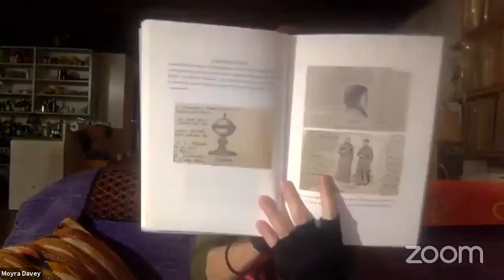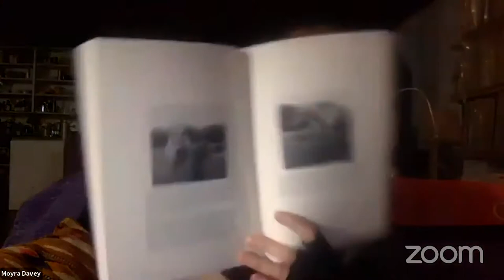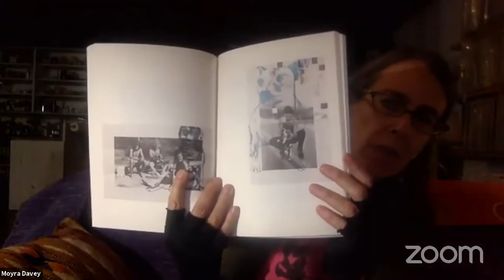I Confess by Moyra Davey — with Dancing Foxes Press, Pradeep Dalal, Cason Sharp, and Dalie Giroux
Launch of Moyra Davey's publication I Confess, published by Dancing Foxes Press. The event will feature a discussion between Moyra Davey, Pradeep Dalal, Cason Sharpe, and Dalie Giroux.

Over the last forty years, Moyra Davey’s work in photography, film, and text presents a wide-ranging model of engagement with the world: reflections on producing and consuming, on writing and reading, and on novelty and obsolescence. Based on Davey’s eponymous 2019 film of the same title, I Confess triangulates the lives and work of three writers: the American novelist and essayist James Baldwin, the Québécois revolutionary Pierre Vallières, and Ottawa-based political philosopher Dalie Giroux. With Baldwin’s 1962 novel Another Country as its point of departure, the narrative arrives at the work of each figure in succession, threading themes of race and poverty, language, and nationalism into Davey’s personal chronicle of the 1960s and 1970s — a turbulent period of Québécois history marked by separatism and violence, unresolved to this day.

The book I Confess has been published on the occasion of the exhibition The Faithful/Le fervents, curated by Andrea Kunard at the National Gallery of Canada, Ottawa.

Pradeep Dalal is Mumbai-born artist and writer based in New York. His work has been shown at Sala Diaz, San Antonio; Elizabeth Foundation Project Space, New York; Callicoon Fine Arts, New York; and Murray Guy, New York. His photographs have been included in publications such as Blind Spot, Cabinet, Grey Room, and Rethinking Marxism. His artist book Bhopal, MP (2017) was excerpted in Chandigarh Is in India and his essay “A Bifocal Frame of Reference” was published in Western Artists and India.

Dalie Giroux teaches political theory at the University of Ottawa since 2003. Her open research program explores the many ways in which space, language, and power interact in contemporary America. She has recently published Le Québec brûle en enfer: Essais politiques (2017); La généalogie du déracinement: Enquête sur l'habitation postcoloniale (2019), and Parler en Amérique: Oralité, colonialisme, territoire (2019, Spirale-Eva-Le-Grand 2018–2019 Award). She is editor of the Terrain vagues series at Presses de l’Université de Montréal. Giroux is a contributor to I Confess.

Cason Sharpe is a writer currently based in Toronto. His fiction and criticism has appeared in Canadian Art, C Magazine, Guts Canadian Feminist Magazine, Brick, PRISM International, and the Hart House Review, among others. His first collection of stories, Our Lady of Perpetual Realness, was published by Metatron Press in 2017. Named a Queer Writer to Watch by THIS Magazine, Cason has presented work at the Art Gallery of Ontario, the Vancouver Art Book Fair, the Prarie Art Book Fair, and the Hamilton Film Festival. He is currently at work on a book of experimental criticism in the form of epistolary nonfiction.